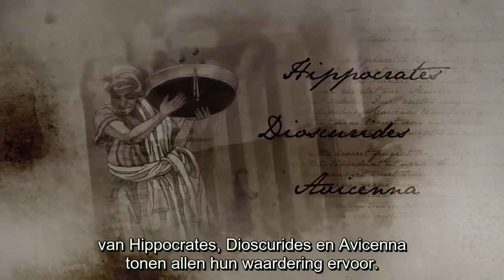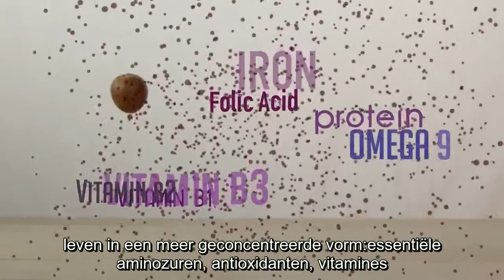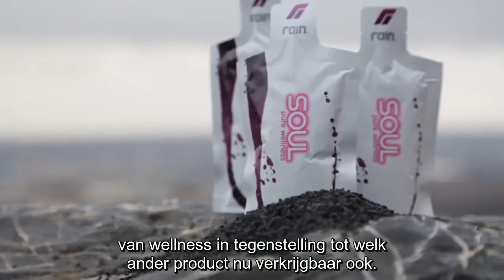RAIN Nederland - Waarom Soul?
Why Soul? - Seed nutrition in our time
Dutch
subtitled